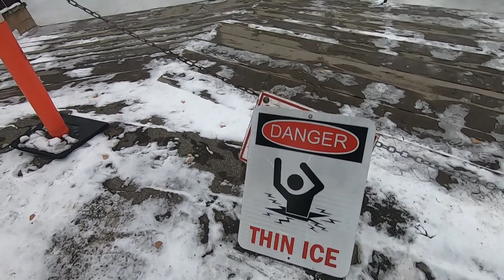NAG SHOVEL AKO NG SNOW NAKAKAPAGOD KELANGAN MAGPAPOGI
Bagong Gising at naisipan kong mag Shovell ng Snow sa tapat ng bakuran.
Shovelling Snow is a good workout!